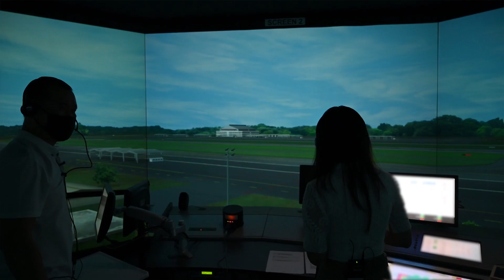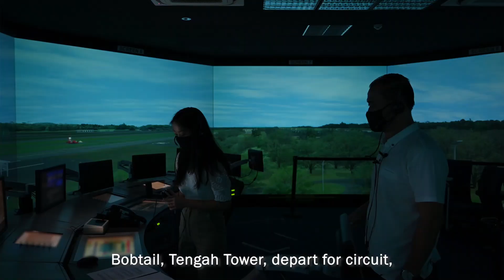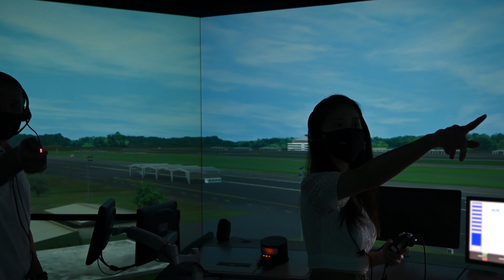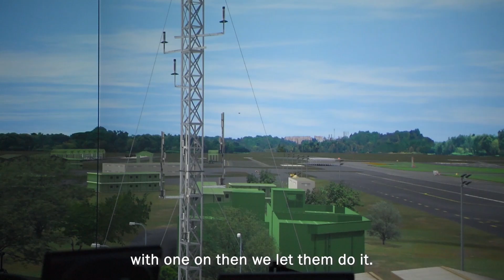ATeamRSAF Ashley Tries Tower Control! (Ep 10)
It's the return of our ATeamRSAF series! In this episode, Ashley gets reallllll dizzy in our 360 Tower Simulator in the Air Force Training Command, where she learns more about our Air Traffic Controllers' duties and how to launch and recover our aircraft safely for their missions.